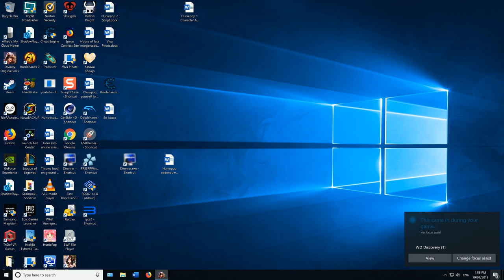Shipwreck Part One Divinity Original Sin 2 Definitive Edition 4k